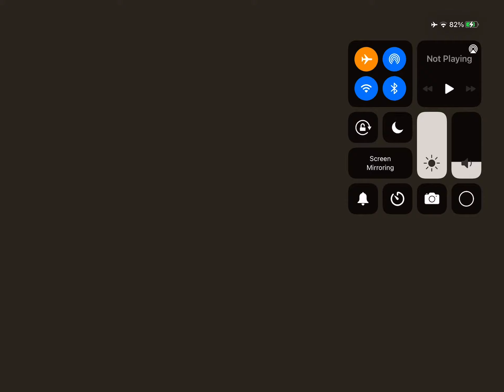Level 1000 in sonic speed simulator